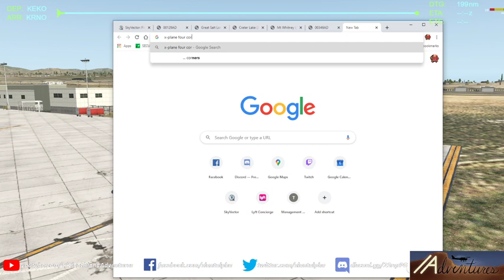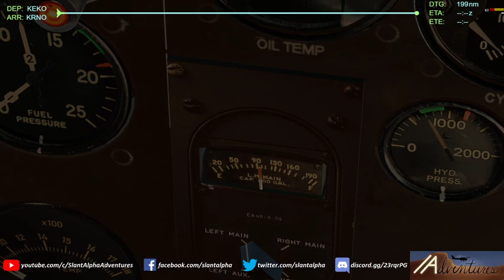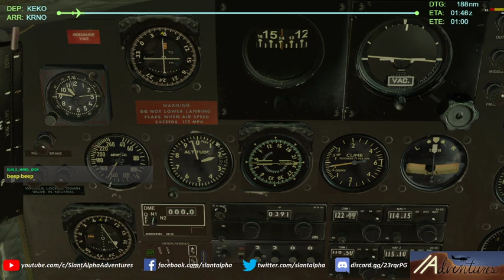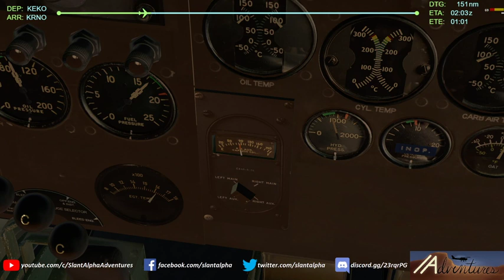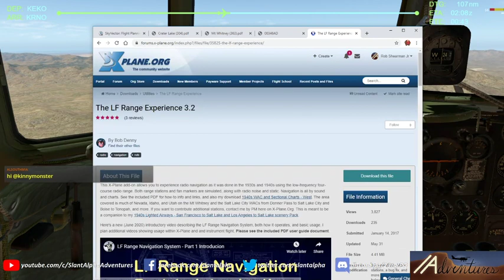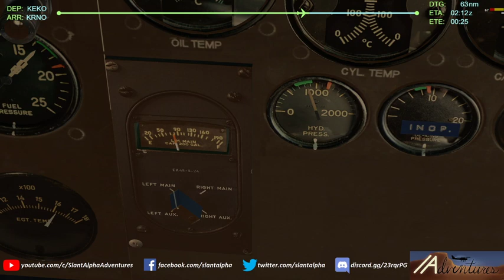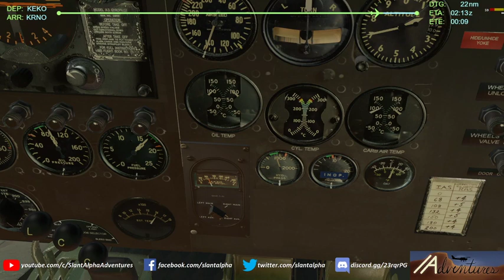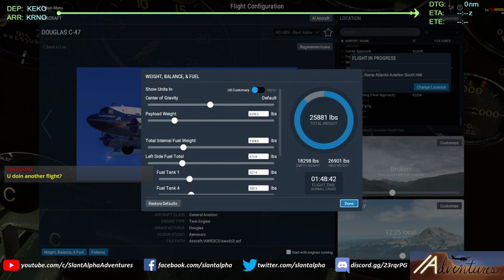[ XP11 | VATSIM ] a taste of history: Four-Course Low-Frequency Ranges & the UPDATED Aeroworx DC-3!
On this channel we always say we typically navigate "old-school," using VORs, NDBs, and the like.  Tonight, though, we made VORs look modern by comparison -- as we gave the "Low-Frequency Four-Course Radio Range" plug-in a try, to moderate success!  The plug-in's author, Bob Denny (aka DakotaDreaming), was kind enough to stop in and chat with us about the process, and give us some valuable pointers and other tidbits of knowledge and history along the way!

Additionally, the highly anticipated update to the Aeroworx DC-3 came out over the weekend -- and while many of the promised upgrades are still pending, the long-awaited realistic fuel system was indeed working, and the mix levers now operate in their proper four modes (cutoff, auto lean, auto rich, and emergency rich).  The mix system didn't work completely right, because the engine temps ran amok with them in their proper position -- but, it was a step forward, and the Aeroworx team promises new updates once per month until the ol' Gooney is working the way they want it!  I was also told that the main gear have working suspension, which should help with some of those bouncy landings.

The LF navigation is a matter of listening to the blended A and N signals (.- and -.), staggered so that when on-course, they meld into a perfect solid tone.  If you drift off, determining which way you need to correct is accomplished by telling which part of the rhythm is accented -- making the process one part aviation and two parts music, and viewers probably got tired of me singing along with the syncopated rhythm of being "on the Alpha side."

Departing from Elko (KEKO), the enroute tracking went fairly well (aside from a few intentional deviations to demonstrate what being off-course sounded like) -- the "Range Approach" into Reno didn't work out quite as planned, though, mostly because we missed crossing over the range station by a bit and thus couldn't tell when to turn into the holding pattern.  Fortunately the weather was nice clear VMC and we were able to find our own way to runway 16L at Reno (KRNO) and a nice smooth crosswind landing.  We did find, though, that the update to the auto-mix system meant that our fuel estimates were way off -- so, it'll be back to the drawing board when it comes to figuring out the Douglas' fuel burn rate!